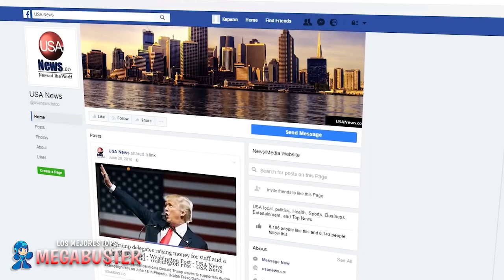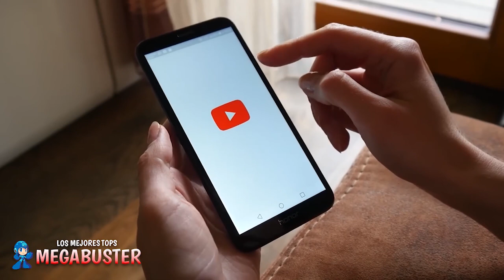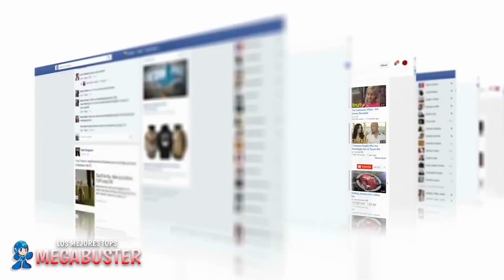8 Bunzo Bunny VS Killy Willy en la Vida Real Poppy Play Time Capitulo MEGABUSTER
▶ Listos para un nuevo video, Vídeos sobre Tops, Curiosidades, y otras cositas misteriosas, no se olviden que los quiero mucho.